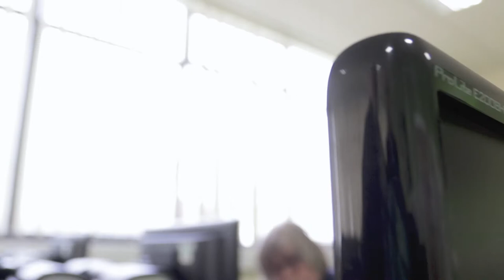Pete on Gimbal